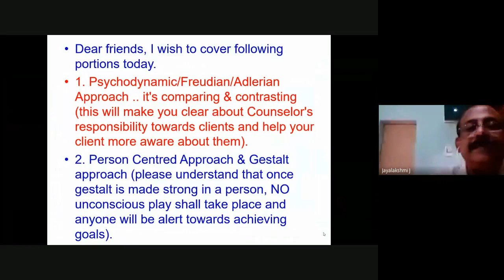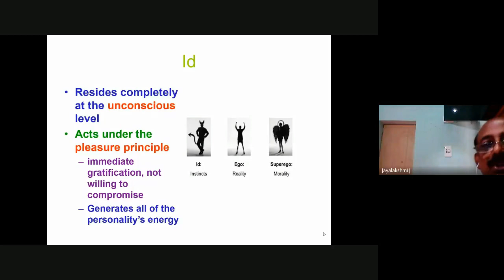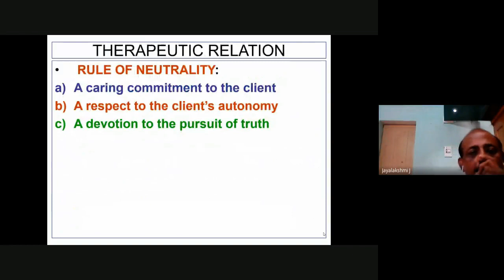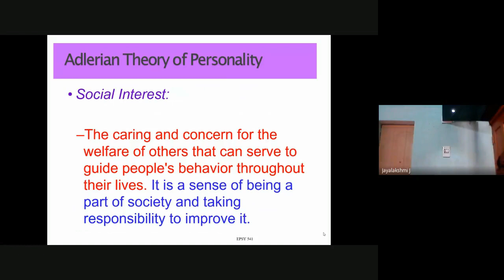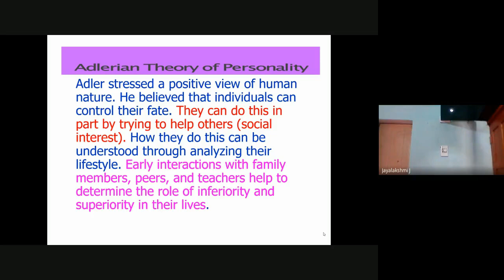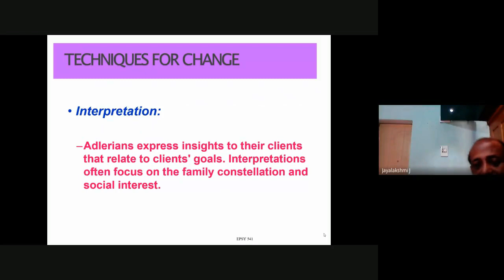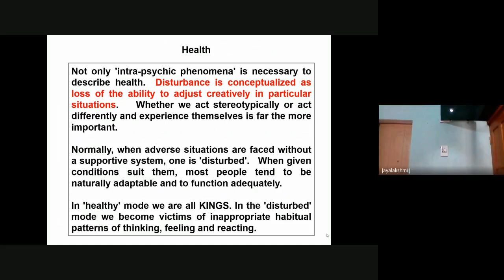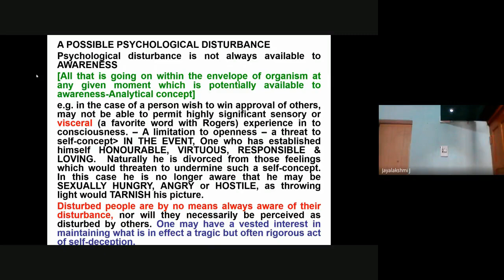Counselling session MPCE 21 Counselling Psychology 3 of 5 of 5 2020 July